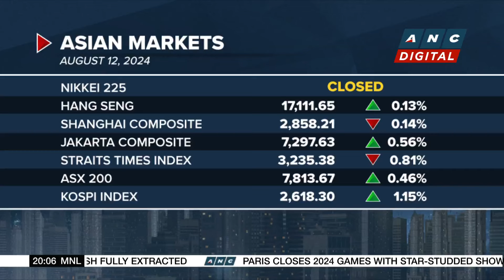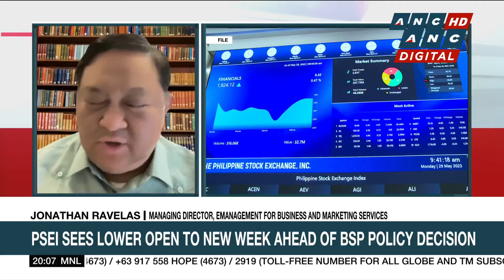KeyCorp soars on Scotiabank investment | ANC